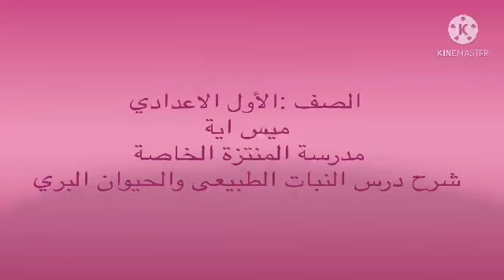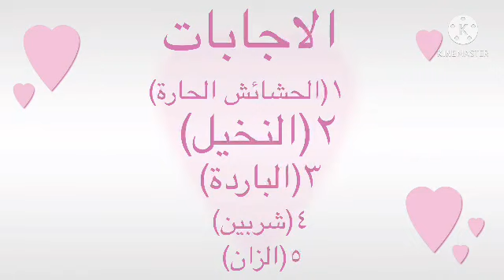درس النبات الطبيعى والحيوان البرى 1ع مس ايه يحى